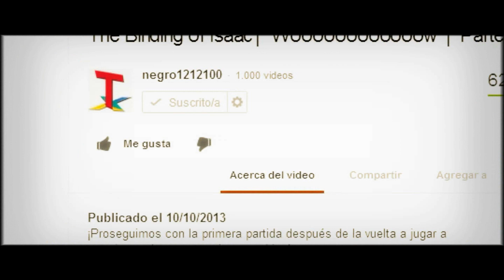Crash Team Racing │"Crystal Cup "│Cup Easy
Cups cups cups cups cups cups easy easy, esta vez con el señor popote.